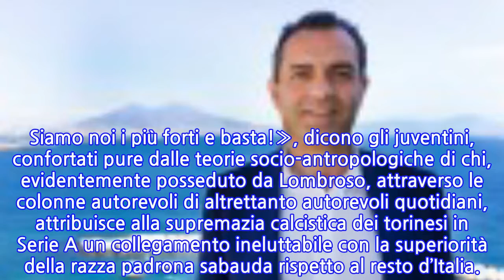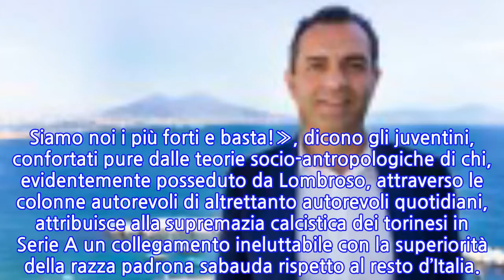Trieste, bordate sulla Juve: “Chi invoca silenzio su Orsato urlava di killer, fruttini...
Trieste, bordate sulla Juve: “Chi invoca silenzio su Orsato urlava di killer, fruttini e...
Anna Trieste, giornalista de Il Mattino di Napoli, è tornata sulle polemiche di Inter-Juventus, analizzando la differenza nel giudicare le proteste juventine contro l’arbitro di Real-Juve e la richiesta di silenzio per le proteste contro l’arbitro Orsato: “Non si placano nel mondo del calcio le polemiche dopo gli ormai celebri “fatti di Milano”.